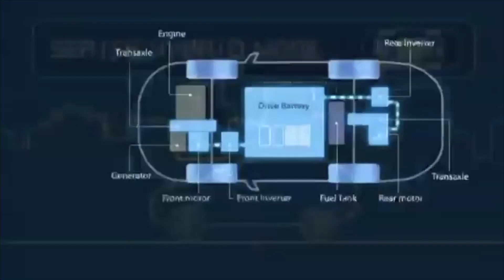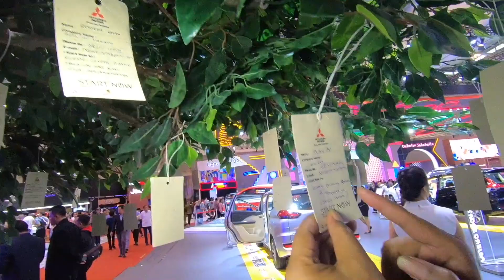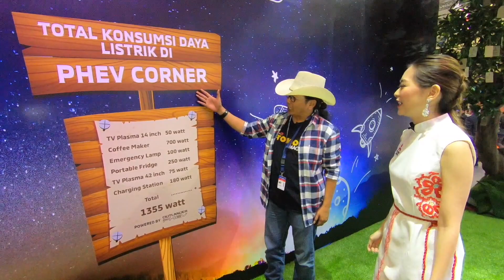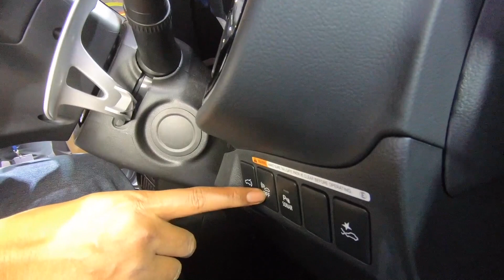GIIAS 2019: Bagaimana Mesin New Outlander PHEV Bekerja?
Demi mendukung dan mewujudkan masa depan Indonesia yang lebih baik, Mitsubishi Motors menghadirkan new OUTLANDER PHEV (Plug-in Hybrid Electric Vehicle), produk andalannya yang ramah lingkungan dengan teknologi tinggi yang mampu mengubah mobilitas masyarakat yang penuh polusi menjadi aktivitas yang lebih bersahabat untuk lingkungan.

Bersamaan dengan peluncuran New OUTLANDER PHEV dan untuk mempertegas komitmennya akan keberlangsungan lingkungan di Indonesia, MMKSI memperkenalkan project terbaru START NOW, sebagai project terhadap mobilitas yang ramah lingkungan di segala aspek.